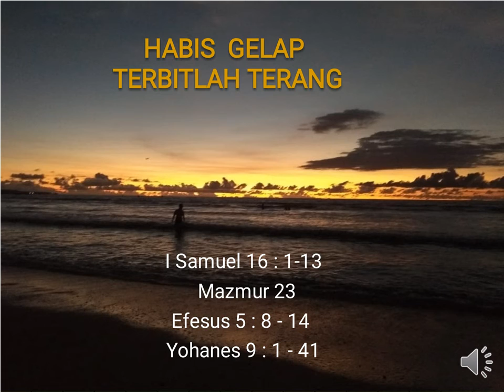Habis Gelap Terbitlah Terang Kotbah Minggu 22 Maret 2020 - Pdt Lithos S Pane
Minggu PraPaskah IV
Bacaan Akitab:
I Samuel 16: 1-13
Mazmur 23
Efesus 5: 8-14

Pendeta Lithos Sitorus Pane

Kiranya pandemi Covid-19 segera selesai